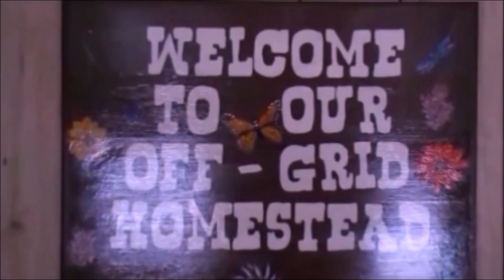Attempting To Build Beautiful D.I.Y Cupboards For Our Off Grid Home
Trying To Build Beautiful Homemade Cupboards For Our Off Grid Home using our laser engraver to burn patterns on our cupboard fronts.